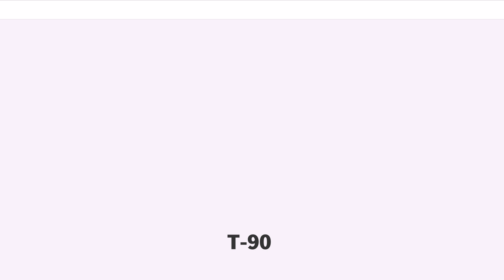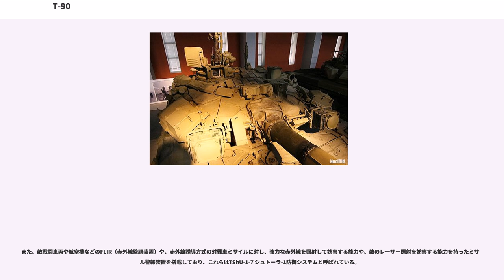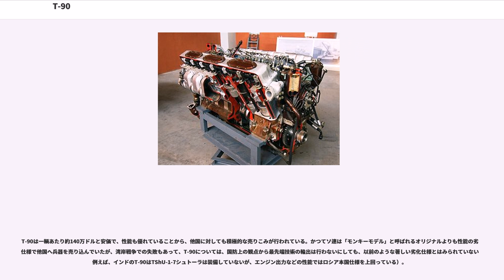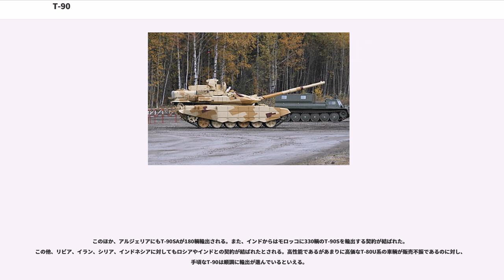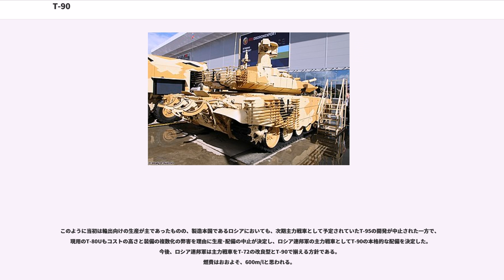T-90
T-90（ ）は、ソビエト連邦、およびロシア連邦が開発した第三世代主力戦車である。T-72をベースに大幅に改良してより高価なT-80Uのレベルに近づけた戦車で、1992年にロシア連邦軍が制式採用した。ロシアでの愛称は「ヴラジーミル/ウラジーミル」（）である。

一般にT-90は、湾岸戦争で著しく低下したT-72を初めとするロシア製兵器の評価を挽回し、輸出市場拡大による外貨獲得を目的に開発されたモデルであると認識されている。ただし、T-90に相当する戦車の開発は、湾岸戦争以前に着手されていた。T-64とT-80がウクライナに存在する設計局と工場で製造されていたため、ソ連崩壊により新規車両やメンテナンスパーツの入手が不透明になったことも、開発の動機の一つであると考えられる

1970年代半ば以降、ソ連はT-64/T-72/T-80と3種類の主力戦車を装備していたが、このうちT-72が高い信頼性で部隊から強い支持を集める一方、T-64、T-80は盛り込まれた数々の新機軸が災いし、整備に手間が掛かっていた。当然の如く「信頼あるT-72に、T-80に匹敵する攻撃力を付与して、大量装備するべき」との意見が運用側から寄せられ、T-72/T-80の改良作業と並行する形で新型戦車の開発が進められ、1989年、開発記号"オブイェークト188"と名付けられた試作戦車数両が製造された。

各種試験の結果は上々であったものの、当時深刻な財政難に直面していたソ連軍はなかなか制式採用に踏み切らず、湾岸戦争でのT-72の惨敗を受けて、ようやく採用の運びとなった。その後のソ連崩壊もあって、オブイェークト188の採用･装備は一時宙に浮いたが、1992年9月に量産型オブイェークト188（T-90）の最初のロットがロールアウト。同年10月に、ロシア陸軍の制式装備と決定されている。

量産開始以降は、ニジニ・タギルの産業合同「ウラルヴァゴンザヴォート」（ウラル車輌工場）で生産が行われている。

主砲は2A46M-1 51口径125 mm滑腔砲で、T-72の主砲を改良したものにあたる。APFSDS（装弾筒付翼安定徹甲弾）、HEAT（対戦車榴弾）、HE（榴弾）など、現代戦車では一般的な弾薬のほか、T-80で採用された9M119M レフレークス対戦車ミサイル（NATOコードネームではAT-11 Sniper）を発射できる。

主砲からミサイルを発射できるのは旧東側戦車の特徴で、レフレークスの場合、レーザーを戦車から目標に照射し、その反射を捉えてミサイルを誘導するセミアクティブレーザー方式を採用している。ミサイルの飛翔速度はマッハ1に達し、射程は約5,000 m。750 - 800 mm程度の装甲（均質圧延鋼板換算）を貫通するという。

これら弾薬とミサイルは自動装填装置により装填されるため、T-90に装填手は搭乗していない。

装甲などの防御装備も改良されており、積層装甲と新型の爆発反応装甲コンタークト5を採用している。

また、敵戦闘車両や航空機などのFLIR（赤外線監視装置）や、赤外線誘導方式の対戦車ミサイルに対し、強力な赤外線を照射して妨害する能力や、敵のレーザー照射を妨害する能力を持ったミサイル警報装置を搭載しており、これらはTShU-1-7 シュトーラ-1防御システムと呼ばれている。

初期型のT-90ではT-72系列のエンジンを改良したV-84MSを装備していたが、出力が840馬力で、重量46.5トンのT-90にとっては必ずしも満足できるものではなかったため、現在ロシア軍が採用しているT-90AではV-92S2（1,000馬力）エンジンに置きかえられている。

T-90は一輌あたり約140万ドルと安価で、性能も優れていることから、他国に対しても積極的な売りこみが行われている。かつてソ連は「モンキーモデル」と呼ばれるオリジナルよりも性能の劣る仕様で他国へ兵器を売り込んでいたが、湾岸戦争での失敗もあって、T-90については、国防上の観点から最先端技術の輸出は行わないにしても、以前のような著しい劣化仕様とはみられていない（例えば、インドのT-90はTShU-1-7シュトーラは装備していないが、エンジン出力などの性能ではロシア本国仕様を上回っている）。

ロシアとインドは、2000年10月に「戦略的パートナーシップ宣言」に調印し、この中でT-90Sの約300輌（一部は回収戦車型）の売却と、インドでのライセンス生産について合意している。インドの隣国...